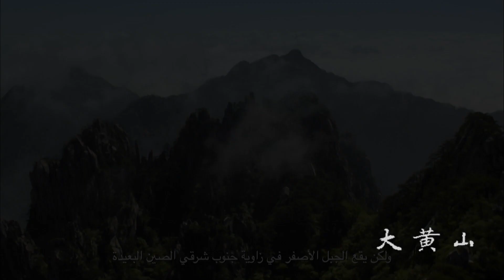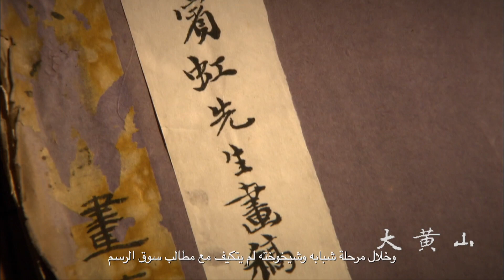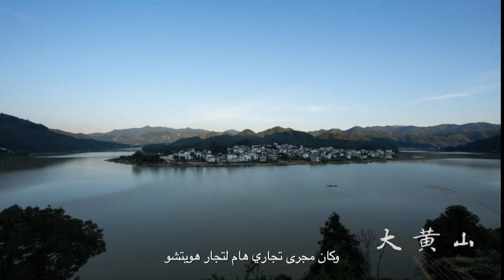Mount Huangshan. 大黄山. (in Arabic)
The documentary "Huangshan" is divided into six episodes: "Wonderland on Earth", "Paradise of Living Spirits", "Breaking Stone", "Building Dreams in Huizhou", "Landscape Scrolls" and "Secret Land", showing the beauty of Huangshan Mountain and Huizhou culture in a panoramic view.